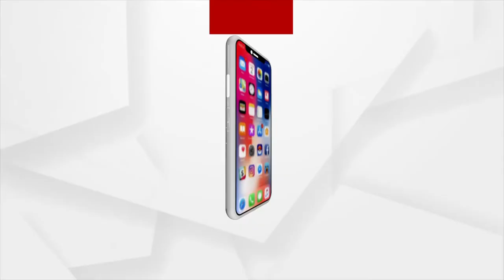BMC vaccination is not encouraging